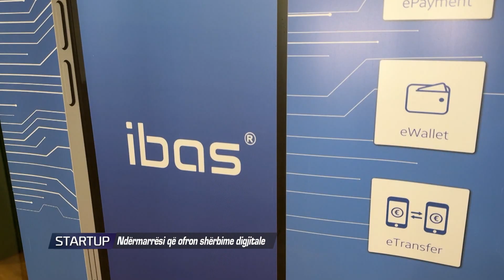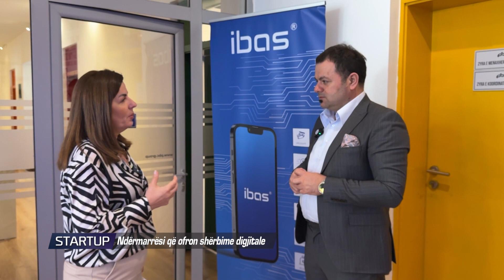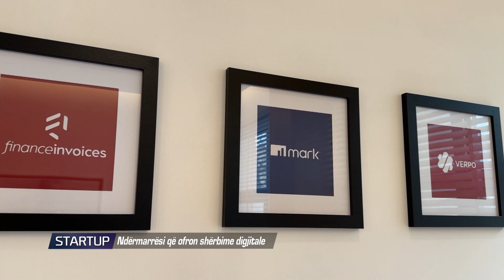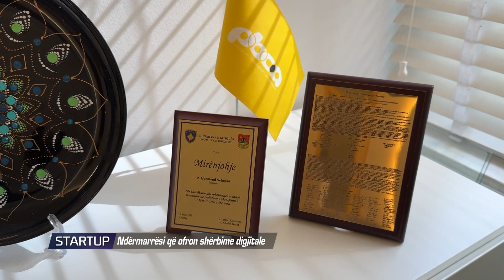StartUp - Ndërmarrësi që ofron shërbime digjitale 08042024